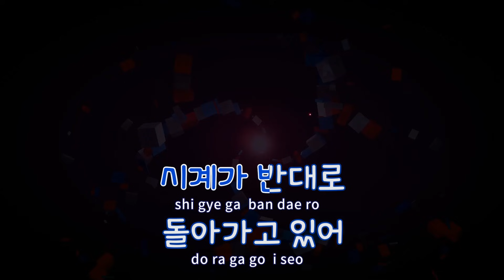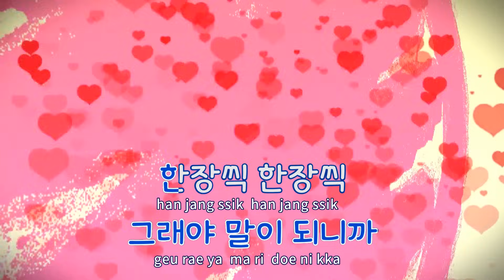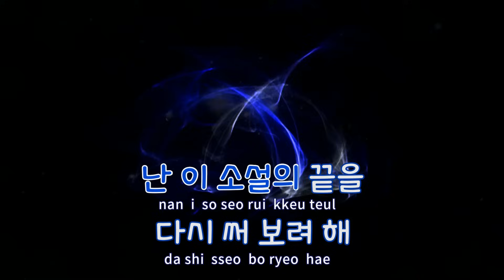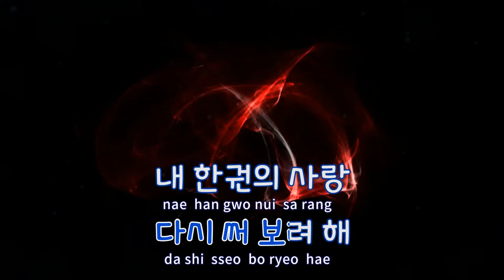[TJ노래방] 이소설의끝을다시써보려해 - 한동근 / TJ Karaoke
* 해당곡 제목 오류로 수정 업로드하였습니다. 아래 링크를 참고해주세요.

이소설의끝을다시써보려해  --  한동근